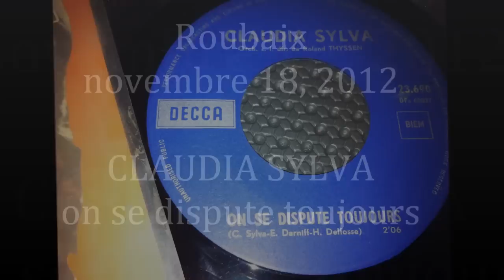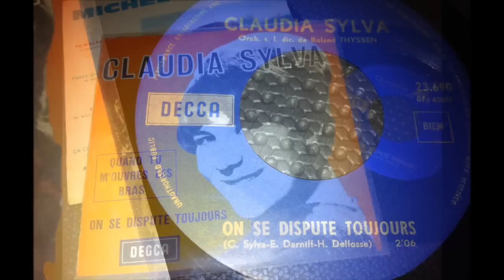CLAUDIA SYLVA , on se dispute toujours (chanteuse Belges année 60)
CLAUDIA SYLVA , on se dispute toujours
  (chanteuse Belges année 60)